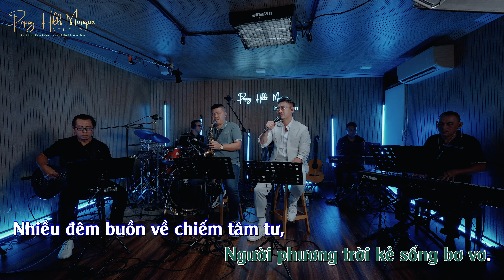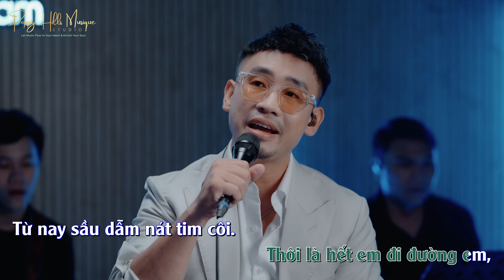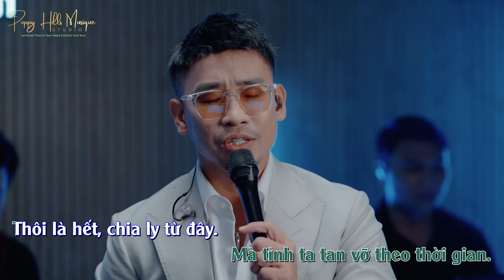Poppy Hills Musique Karaoke - Tình Nghĩa Đôi Ta Chỉ Thế Thôi @ Tuấn Dũng Cover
Live band beat for Karaoke Tình Nghĩa Đôi Ta Chỉ Thế Thôi  @ Tuấn Dũng Cover